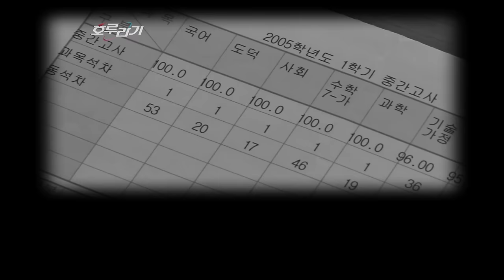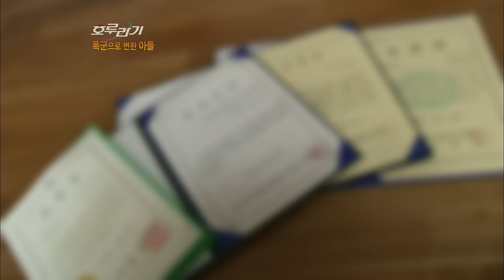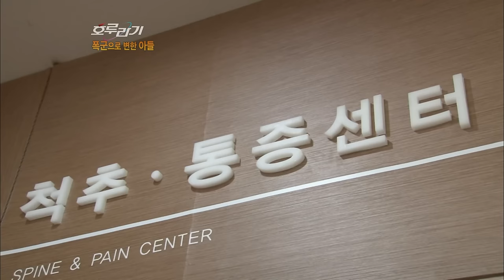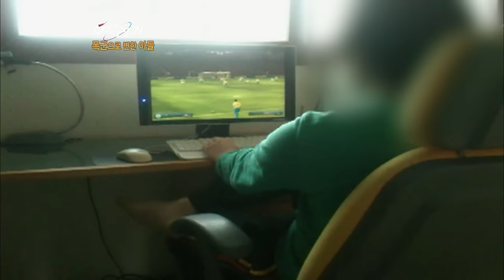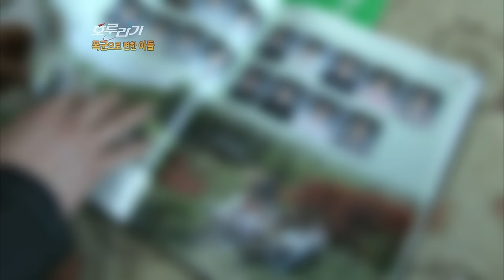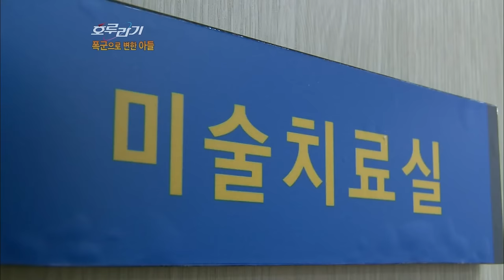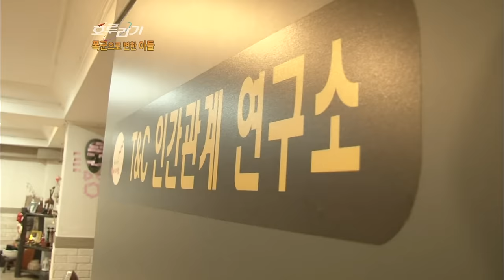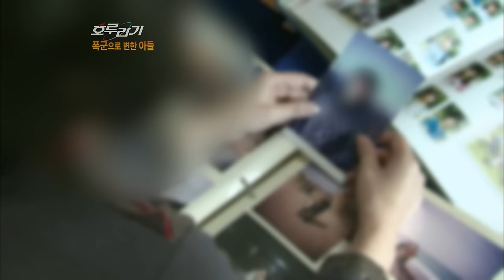[호루라기] 누구보다 더 다정하고 자랑스러웠던 아들이 어느 순간 변해버렸다! '폭군으로 변한 아들' KBS 120216 방송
누구보다 더 다정하고 자랑스러웠던 아들!
 전교 1등도 놓치지 않았던 아들이 어느 순간 변해버렸다!

어머니를 향한 분노와 폭력!!
대체 아들은 왜 폭군으로 변해버린 것일까?

그리고 예전처럼 다시 돌아갈 수 있을까?